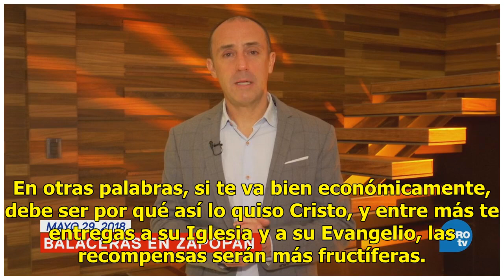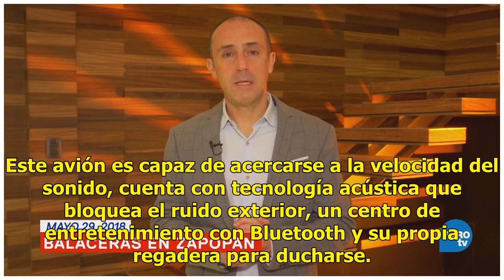Evangelista pide a sus feligreses que donen 54 millones de dólares para comprar un jet privado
Jesse Duplantis es un televangelista de Nueva Orleans que pide a sus feligreses que junten la cantidad de 54 millones de dólares para que su ministerio pueda comprar un jet privado. Con un agresivo tono de vendedor, el predicador intenta explicar en un polémico video que necesita otro avión para pod...